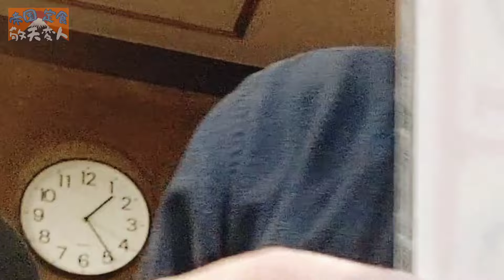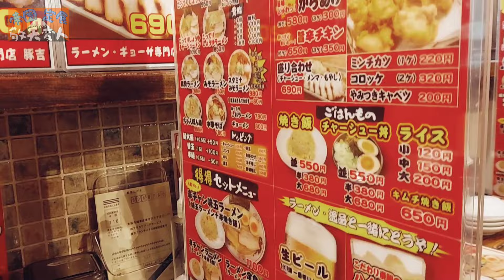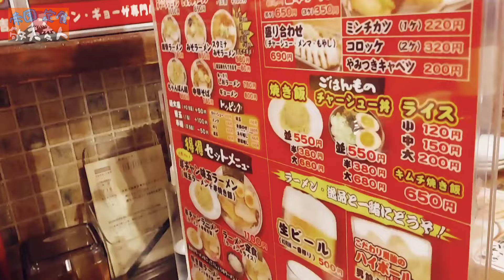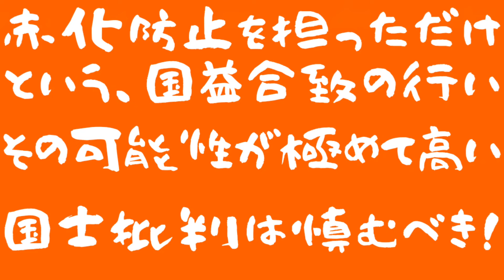【進化チャーハン】【深夜チャーハン】(「豚吉 本店」ギョーザ・骨なしからあげ・半焼き飯・とんこつラーメン ネギ増し のりトッピング・瓶ビール)帝國定食-2540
ともあれ、蒲生四丁目名物・24時間ラーメン！

夜中、我慢出来なくなったらここ！

ラーメン屋チャーハン・パワーアップ焼き飯、ビールとの相性抜群！

ｰ「豚吉 本店」さんは、大阪メトロ蒲生四丁目駅〔今福鶴見緑地線〕すぐ。ｰ

おすすめ
『tomato7501』